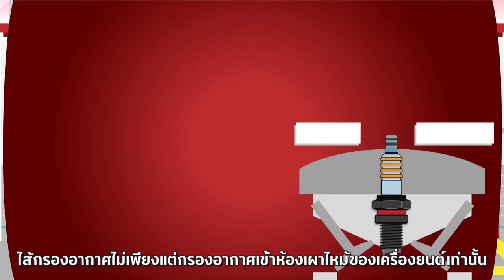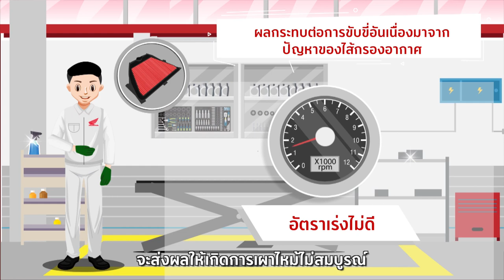การบำรุงรักษารถจักรยานยนต์ตามระยะทาง EP.7 : การเสื่อมสภาพของกรองอากาศ